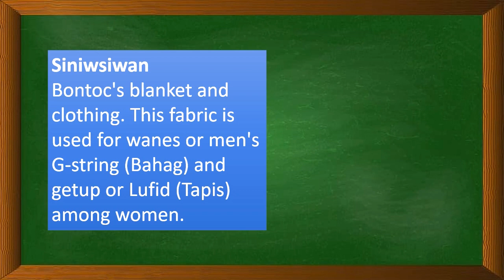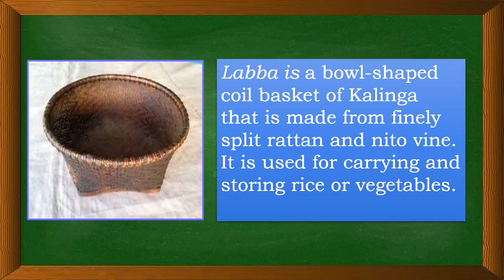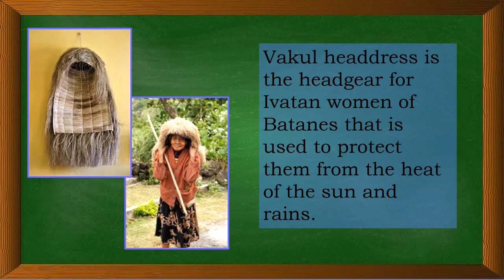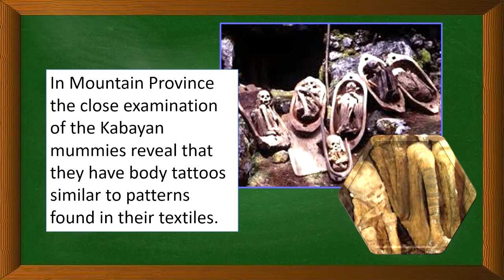Arts and Crafts of Luzon (Highlands & Lowlands)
this is a video lesson about the fabrics, attires, tapestries, crafts and body ornamentation of Luzon highland and lowland.